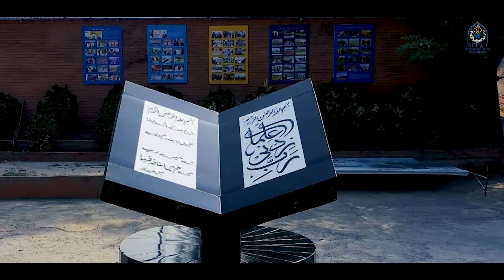The RIPHAH Experience: Mohammad Moazzam Hussain's Journey from Student to Industry Leader!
Meet Mohammad Moazzam Hussain, a proud RIPHAH Alumnus who graduated with a BS in Electrical Engineering in 2007. Today, he is the Transformation Director at Huawei Technologies. Moazzam looks back on his time at RIPHAH's Sahala campus, where he developed practical skills. He believes that his achievement was due to the support he got at RIPHAH.  His advice for present students is to accept challenges and see their time at RIPHAH as preparation for the future. Moazzam’s story shows how RIPHAH equips students for success.